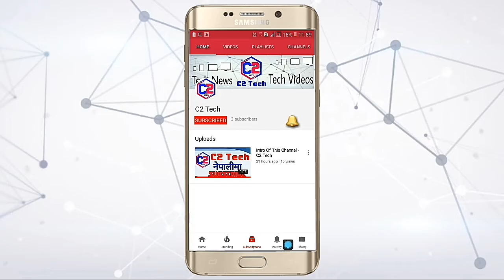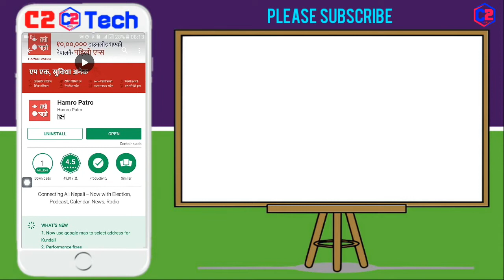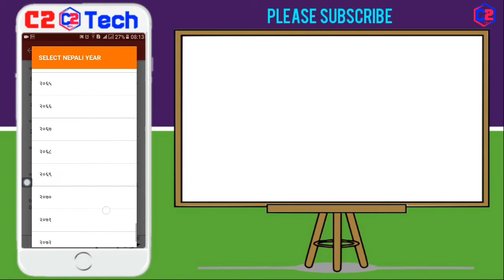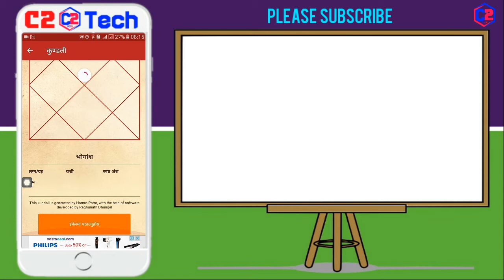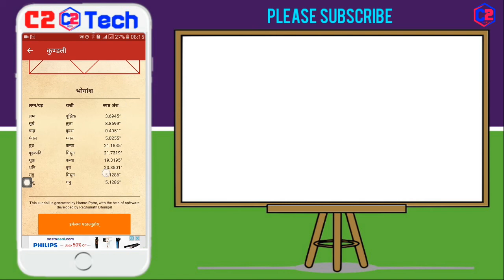[C2 Tech] How To Make Your Own 'Janma Kundali' In Mobile ? मोबाइलमा आफ्नो जन्म कुण्डली कसरी बनाउने ?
Hello, In this video I show you how to make your own or anyones 'Janma Kundali'(Horoscope showing the position of the planets at the time of a child's birth). I show you very easy way. I show you with example.

▶ About : C2 Tech is a tech YouTube channel where you can get Tech Videos, Tech News, Tips & Tutorials in Nepali language.

▶ Keep supporting.